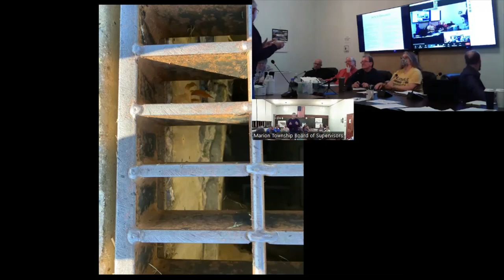Marion Township Board Meeting - October 27th, 2022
Marion Township Board of Supervisors Meeting - October 27th, 2022